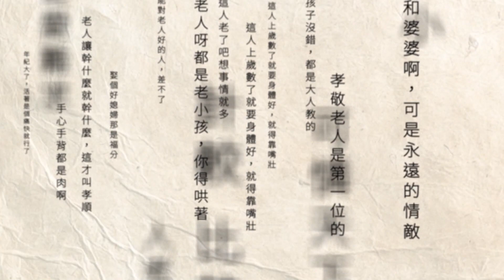台灣繁榮有助中國穩定！ 賴清德：兩岸不必如此下去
今（3）日是九三軍人節，副總統賴清德除了到圓山忠烈祠悼念先烈，也提出更多兩岸論述。對於兩岸日益緊張的局勢，賴清德昨日接受專訪時表示，如果他當選總統，「兩岸不必如此下去」，因為台灣可以幫助中國，繁榮的台灣有助於中國的進步與穩定，更期盼彼此能對等交流，賴清德強調，兩岸關係已經是國際化問題。

下載【年代電視】APP：
iOS平台：